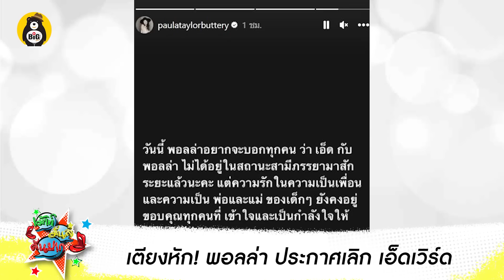“บิ๊ก ทองภูมิ” โดนฟ้อง เบี้ยวกองละคร / เตียงหัก! พอลล่า ประกาศเลิก เอ็ดเวิร์ด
-เตียงหัก! พอลล่า ประกาศเลิก เอ็ดเวิร์ด
-ผู้จัดการ “บิ๊ก ทองภูมิ” เผยฝ่ายชายเครียดโดนฟ้อง